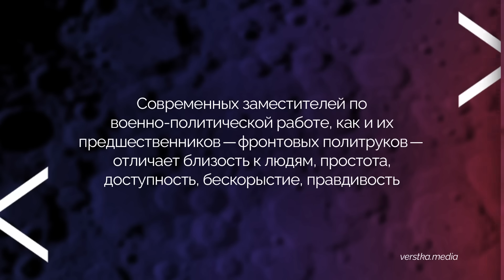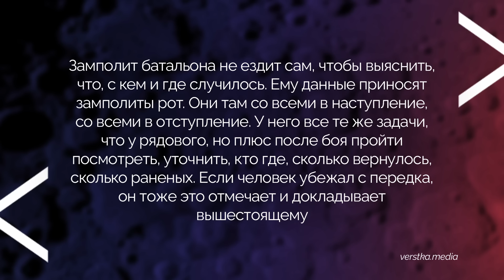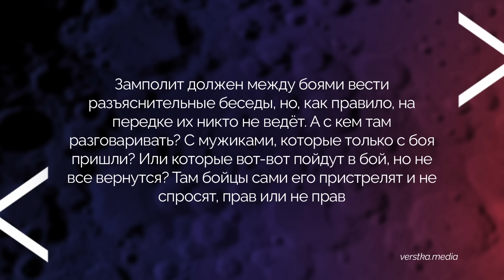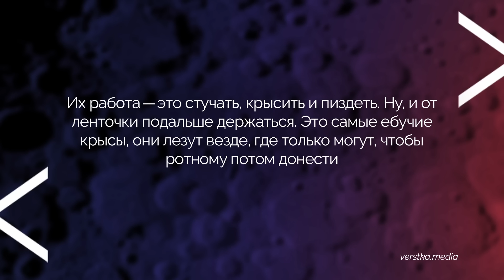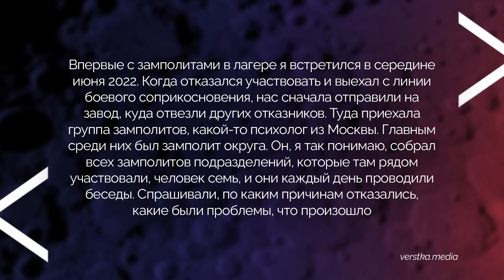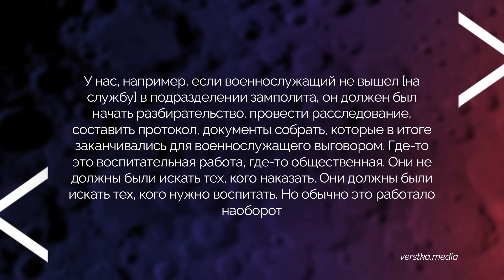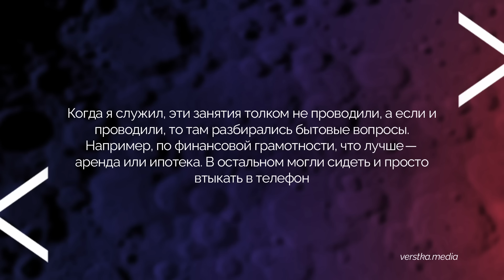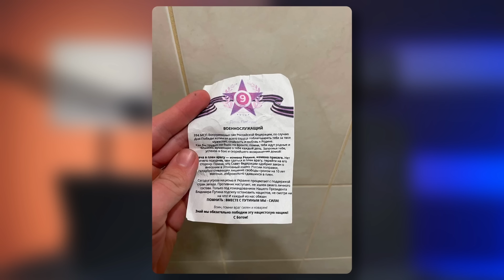ПОДВАЛЫ ДЛЯ МОБИЛИЗОВАННЫХ И ПРОМЫВАНИЕ МОЗГОВ. Реальная роль политруков в армии России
Даже внутри фашистской оккупационной армии есть градация персонажей по уровню мерзости. Политруки ВС РФ — пожалуй, самые ничтожные существа на планете. Именно они пытаются промывать мозги солдатам, пишут доносы и пытают тех, кто отказывается воевать.

Кто такие политруки в армии России и почему их ненавидят даже сослуживцы — рассказываю в новом видео.